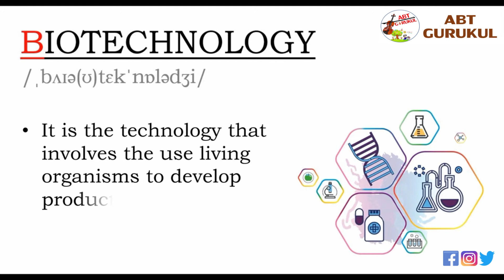What is biotechnology | Introduction to biotechnology | ABT Gurukul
What is Biotechnology with full information?
Introduction to biotechnology on ABT Gurukul by Ganesh Thakur.